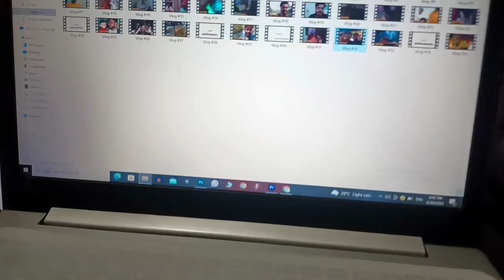Vlog #36 Puneet Memes ke Sath ? Big Boss I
Hi Doston❤️

aaj ki is video me pahli baar lord puneet super star ke memes dale hai thodi bahut comedy ke liye .